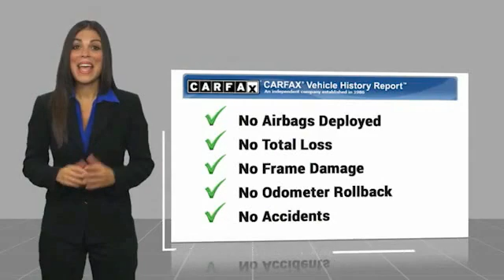2017 Mazda CX-9 P9407A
2017 Mazda CX-9 Grand Touring

Freeland Chevrolet
5333 Hickory Hollow Parkway